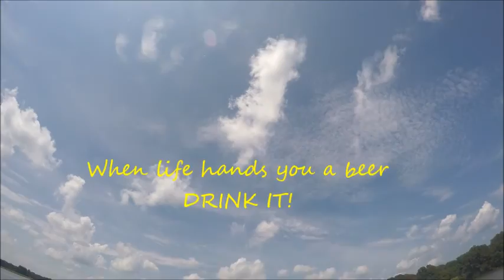River Floatn'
Just life on the Patuxent River in good ol' Southern Maryland!! We float, soak, laugh and drink better then anywhere else.

CRAB CAKES AND FOOTBALL IS WHAT MARYLAND DOES!

Music credit in this video goes to:

No Rain by Blind Melon
Fly by Sugar Ray
Cadillac by Mest